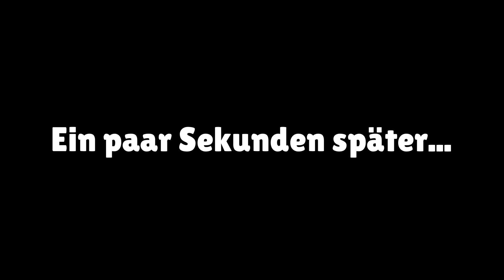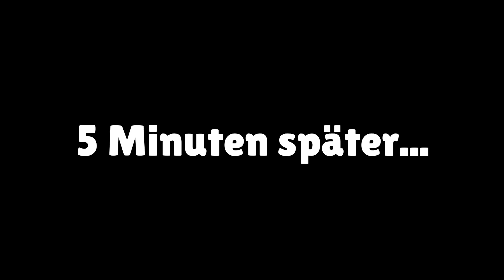Mein kleiner Bruder Max PRANKT mich in der Aufnahme... 😂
🎁🐻 DerMerch Überraschungspaket (ab 04.09 14 Uhr)